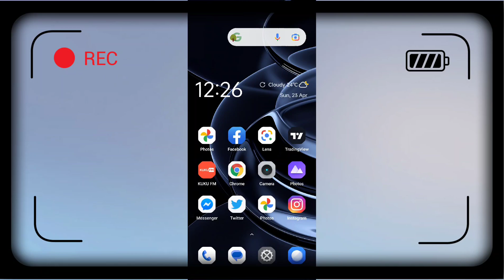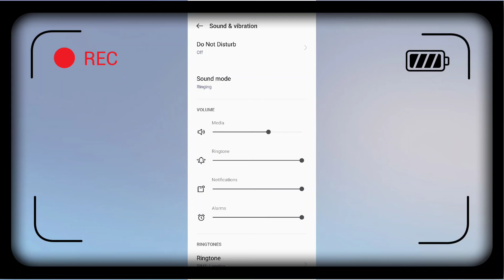Realme Narzo N55 Ringtone Sound Not working problem Solve Hidden Trick